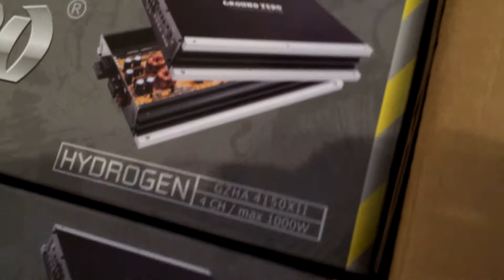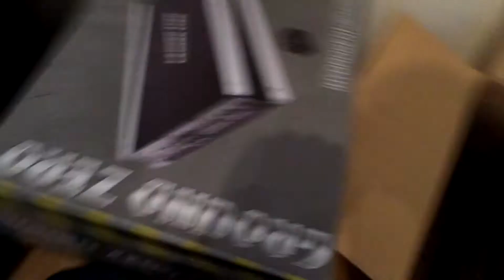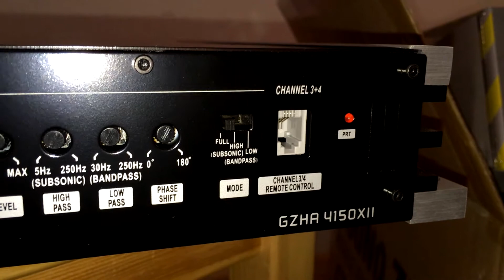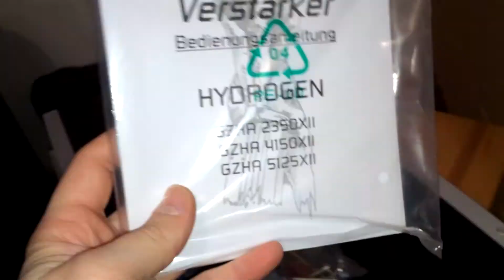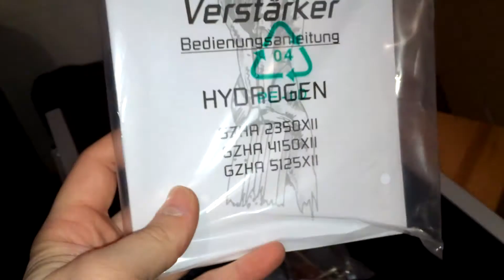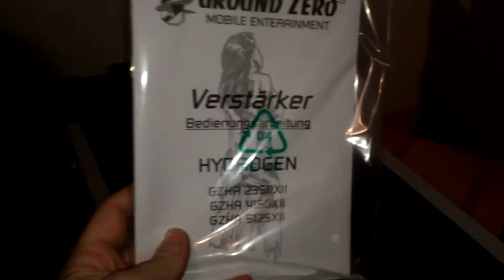Ground Zero GZHA4150XII unboxing!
3x Ground Zero Hydrogen GZHA4150XII
My new mid amps ;)